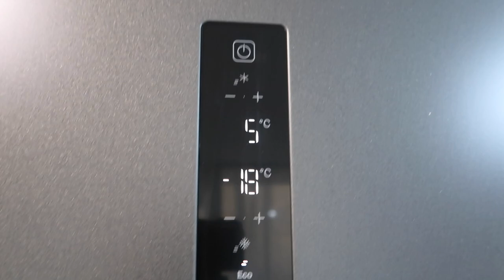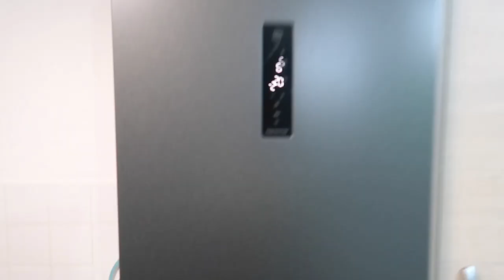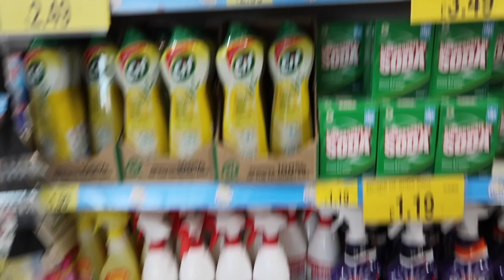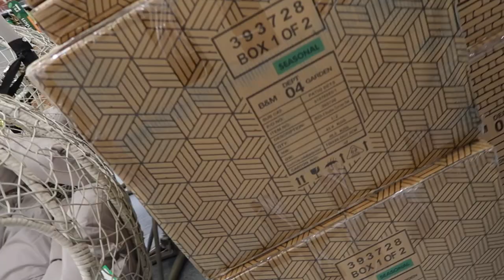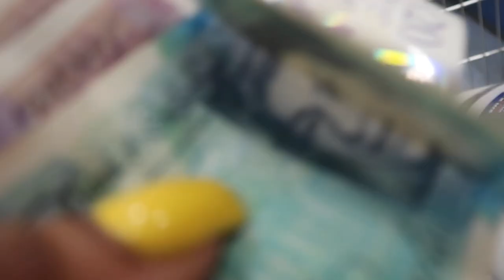extreme home makeover - NEW FRIDGE FREEZER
welcome to part 7 of my home decorating journey on a BUDGET sis! in this vlog i get my brand new fridge freezer delivered and start buying my new flooring.🥳 🪚

LOVE YOU MY MILLI's thanks for your continuous support.. 💕

welcome back to my channel if your new here hi, hello, how are you? and welcome 💗 join the milli amry by subscribing to my channel. and if you're a returning subscriber thank you, i appreciate you you're a real milli. 💖

please like the video if you enjoy , it helps youtube push me videos out the a wider audience and thats one of my main aims so i'd appreciate that  highly. comment share and subscribe if you vibing with the content and don’t t forget to drop content/video request or suggestions if you have ideas or particular videos you want to see i got you guys fr fr 💕

click to turn your NOTIFICATIONS bell ON! so your notified on EVERY video drop 🔔

00:00 Introduction
02:16 out with the old ..
06:09 special delivery!
11:09 fridge re-fill
14:47 new nails
17:12 bnm shopping
18:31 new flooring
21:49 home sweet home